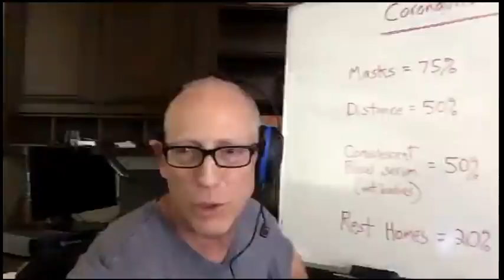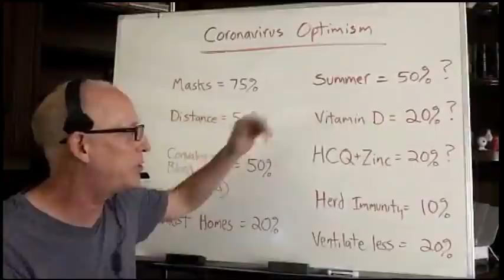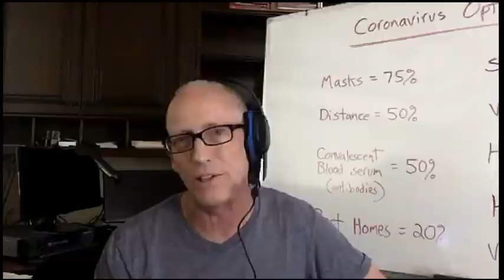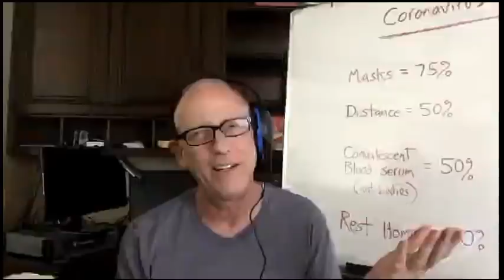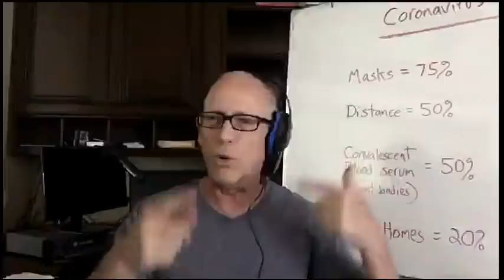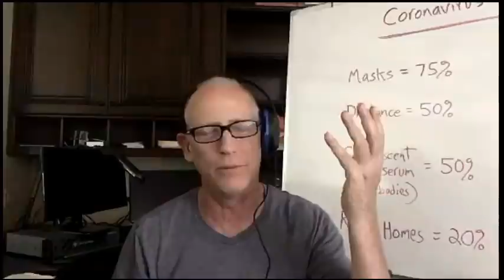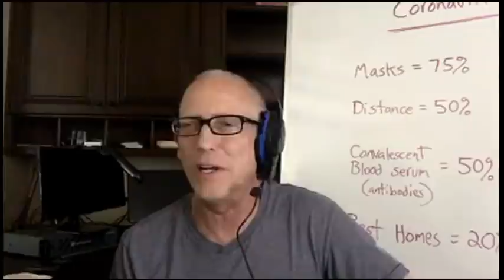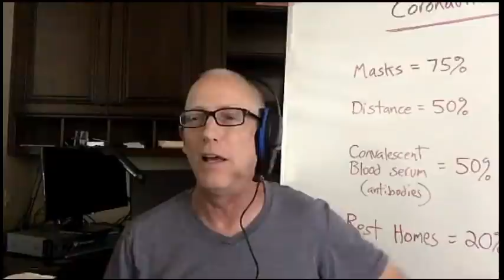Episode 993 Scott Adams: CDC Blunders, Biden DNA Test App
Content:
Whiteboard: Coronavirus Optimism
CDC guided Gov Cuomo on disastrous nursing home policy?
Who can we trust...CDC, WHO, Surgeon General?